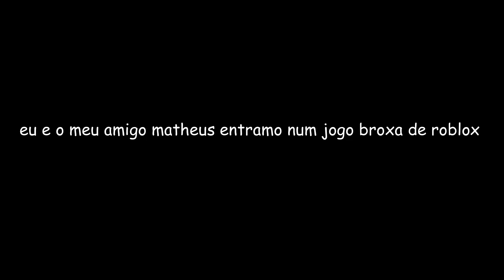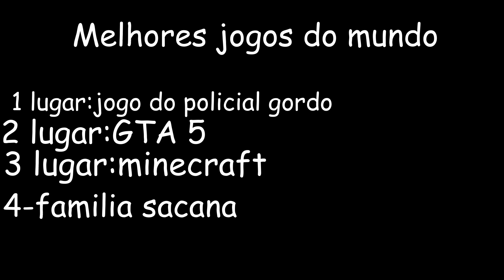o jogo do policial acima do peso (ft Matheus)